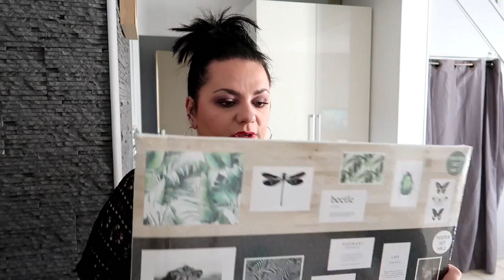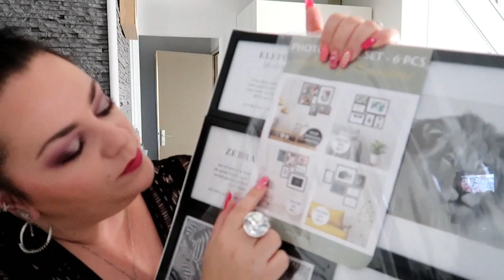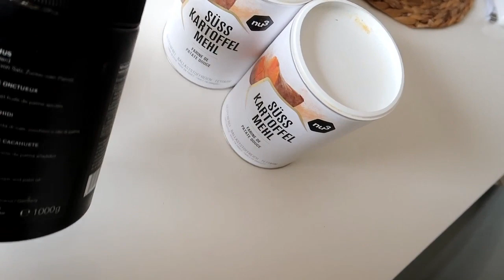WEEKLY VLOG DECO :ACTION, CENTRAKOR, GIFI ...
JOUR 1 :
lien parrain 10 € pour et moi
my jolie candle :Elle sent trop bon

●IGRAAL : Avec mon lien, bénéficiez  de 5€ dès votre inscription :
3€ dans votre cagnotte et des milliers de codes promos

● S N A P C H A T →valbeauty91

Certains liens, peuvent être des liens d'affiliation ( je passe beaucoup de temps à chercher pour que ce soit plus simple pour vous) ce qui veut dire que je touche des petites commissions dessus.Merci à toutes les personnes qui passent par mes leins.